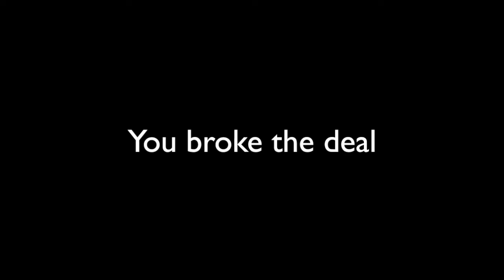"You broke the deal" by Marcel Jones (IMS)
Imaginary Soundtrack produced and composed by Marcel Jones